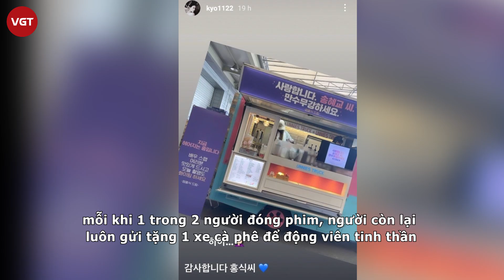Song Hye Kyo đáp trả “gắt” vì liên quan đến bê bối chất cấm của tình cũ Yoo Ah In, lộ quan hệ thật?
Trước bê bối chấn động của Yoo Ah In, mọi nhất cử nhất động của Song Hye Kyo đều trở thành tâm điểm bàn tán. Những ngày qua Song Hye Kyo liên tục bị réo tên vào ồn ào chất cấm này khiến nữ diễn viên phải có hành động gắt.
Suốt những ngày qua, Yoo Ah In phải đối diện với bê bối lớn nhất trong sự nghiệp liên quan đến chất cấm. Trước khi vụ việc bị phanh phui, Yoo Ah In là ảnh đế trẻ nhất của Hàn Quốc. Nam diễn viên sinh năm 1986 được giới chuyên môn đánh giá cao bởi sự chuyên nghiệp, kỹ năng đóng phim xuất sắc và không ngần ngại thử các vai diễn mới.